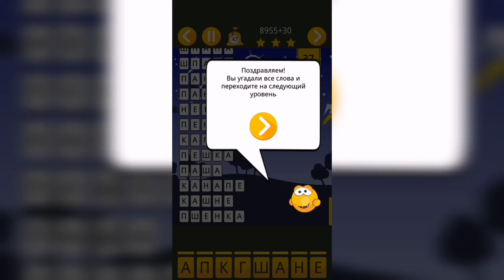Угадай слова / Уровень 37